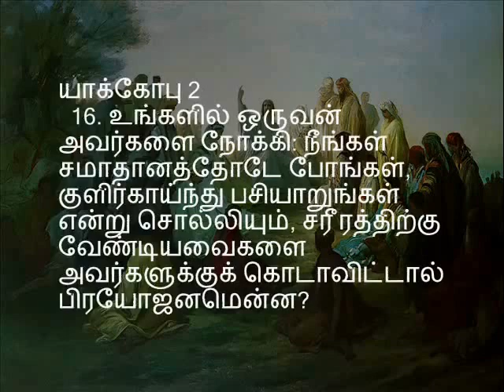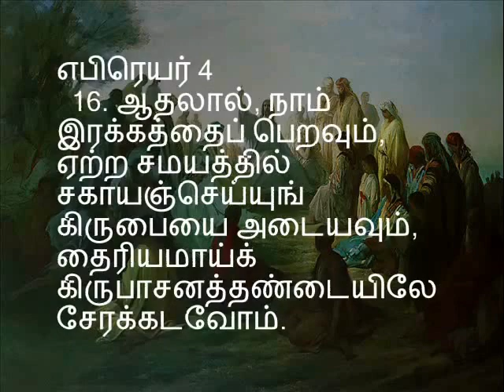பாகம் 14 / 25 - நமது ஆண்டவராகிய இயேசுகிறிஸ்துவின் மலைப் பிரசங்கம் - Pastor. Sam Devanesam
நமது ஆண்டவராகிய இயேசுகிறிஸ்துவின் மலைப் பிரசங்கம் - Pastor. Sam Devanesam - பாகம் 14 / 25 - போதகர். சாம் தேவநேசம் அவர்கள் – Part 14 of 25 Tamil sermon about THE SERMON ON THE MOUNT by Pastor Sam Devenesam from Tamil Baptist Church Kilpauk Adapted from Tamil Christian Chords You Tube Channel Bible Verses Do not fear, I am with you; for I am your God. I will strengthen you, surely I will help you. Surely I will uphold you with my righteous right hand. Psalms 41: 10
By King of King’s Christ Jesus Vision Inscribed Team